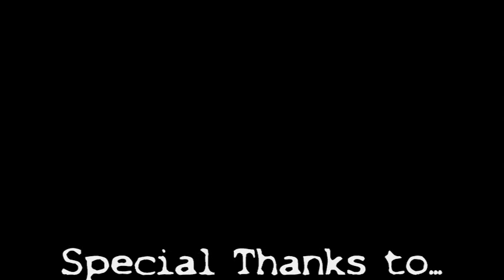TotesTV: Episode 2 - Banana Show, Dirty Panties & WWOOFing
WWOOF - World Wide Opportunities on Organic Farms

Search TotesTV on facebook and Like Us.